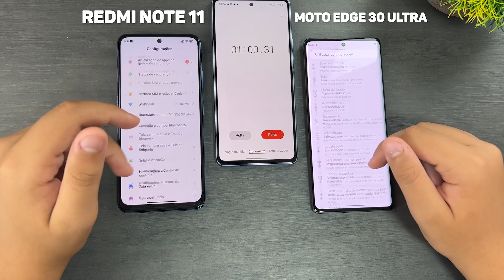Redmi Note 11 VS Moto Edge 30 Ultra - First SPEED TEST